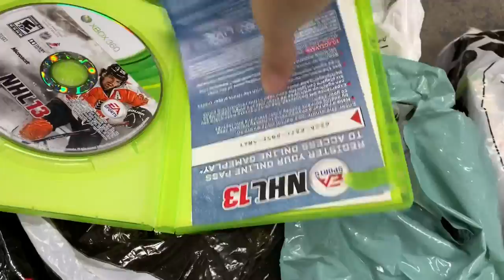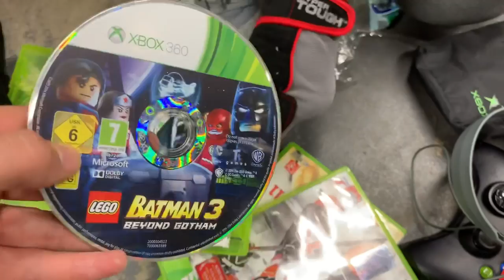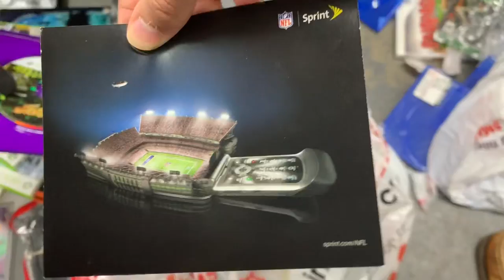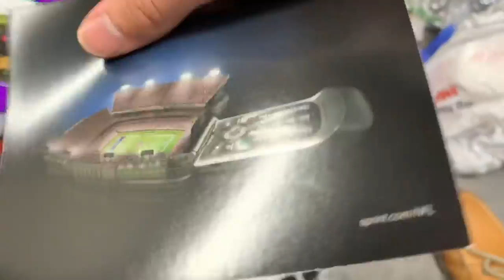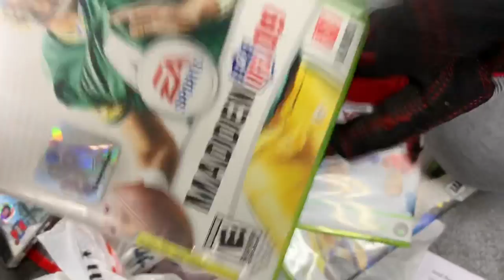BIGGEST GAMESTOP GAME HAUL EVER! DUMPSTER DIVING GAMESTOP THEY THREW AWAY SO MANY GAMES!!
JACKPOT!! Found Tons Of Video Games While Dumpster Diving At GameStop!! We Ended Up Finding Video Games For Almost Every Game System!! Biggest Video Game Jackpot Ever!

Daily Daily Uploads!!!